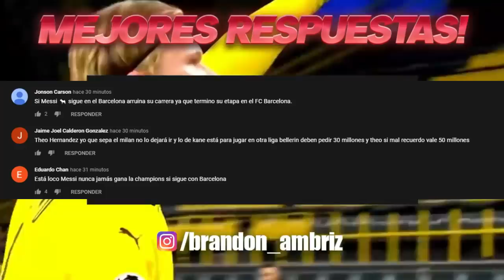OFICIAL: DONNARUMMA al PSG | ¿LEWANDOWSKI SE VA del BAYERN? | BARCA IRA por INSIGNE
OFICIAL: DONNARUMMA al PSG | ¿LEWANDOWSKI SE VA del BAYERN? | BARCA IRA por INSIGNE. Entérate de esto y mucho más ¡AQUÍ!